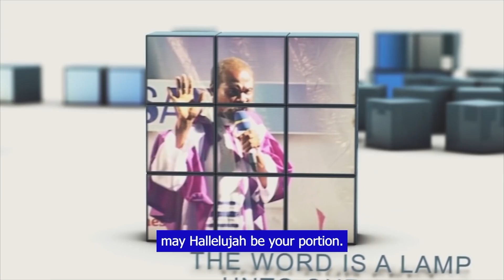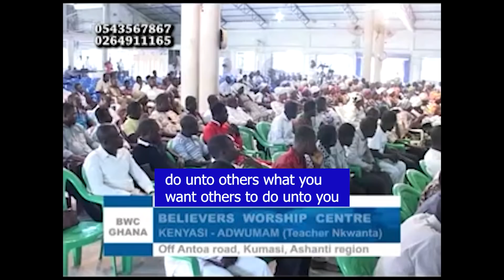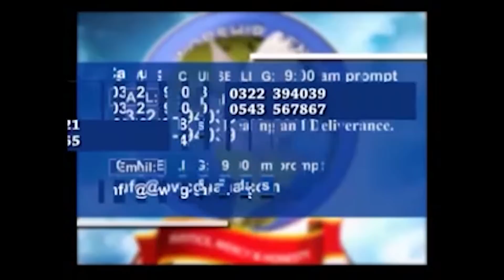(english subtitle) THE ORIGIN OF GOD - Stephen Adom Kyei-Duah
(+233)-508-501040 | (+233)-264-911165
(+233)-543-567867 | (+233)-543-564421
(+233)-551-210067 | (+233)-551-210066